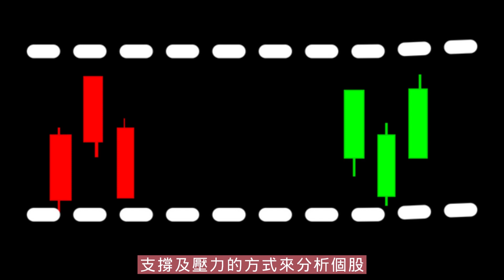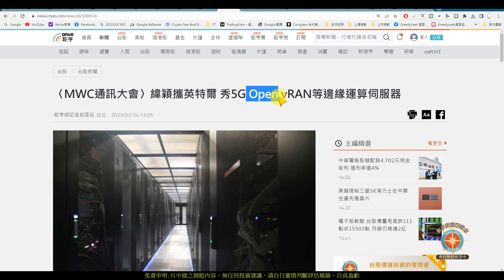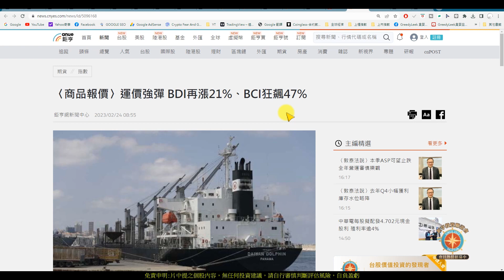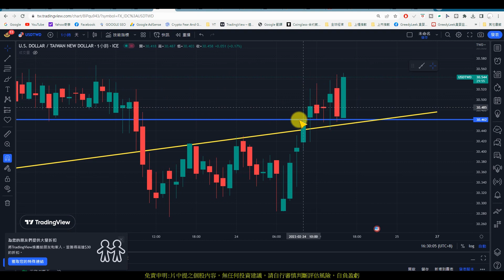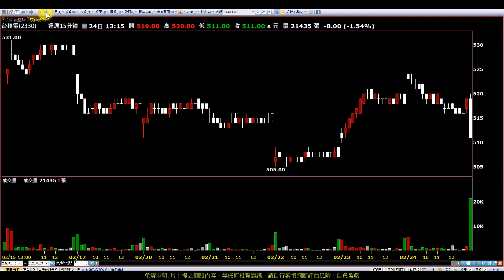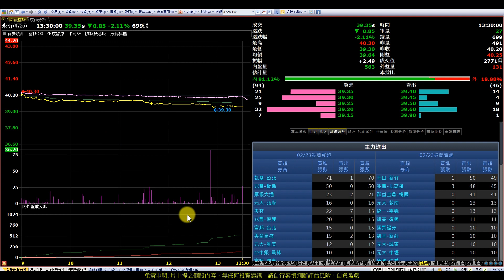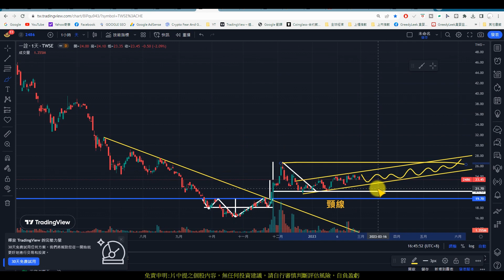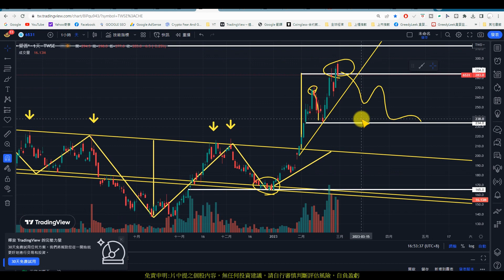【0224大盤】航運BDI指數大噴，有機會成為新趨勢?|緯穎|宏旭|東科|華泰|永昕|致伸|一詮|偉詮電|亞力|愛普|趨勢規劃|個股分析|壓力及支撐|貪婪韭菜，貪婪就菜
【影片軸】
1.【開始】00:00
2.【前言】00:29
3.【緯穎】20:58
4.【宏旭】22:53
5.【東科】24:03
6.【華泰】25:12
7.【永昕】26:11
8.【致伸】28:20
9.【一詮】29:24
10.【偉詮電】30:27
11.【亞力】33:00
12.【愛普】35:20